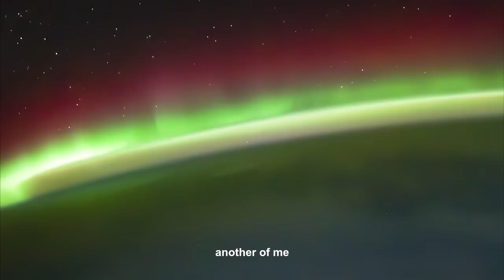Stellar Dreams - Parallel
Parallel by Stellar Dreams
Vocal & Lyrics by Sophie
2015 Stellar Dreams Music

Images courtesy of the Image Science & Analysis Laboratory, NASA Johnson Space Center available from: eol.jsc.nasa.gov/ForFun/CrewEarthObservationsVideos/